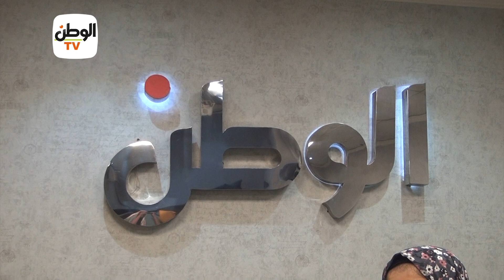أول مهندسة طاقة شمسية مصرية لـلوطن ربنا كافأني بتكريم السيسي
جريدة الوطن
جريدة يومية مستقلة